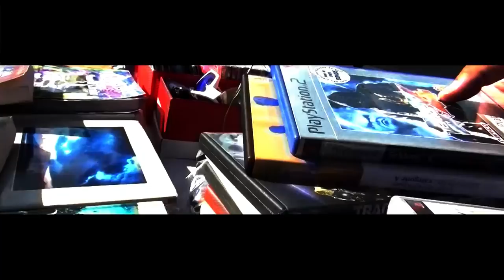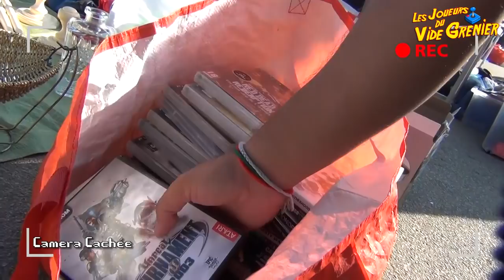Les Joueurs du Vide Grenier : Super Smash Bros Melee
Episode 2 : Après la carte postale cette fois-ci envoyée de Pinarello, un tour du vide grenier de Porto-Vecchio en camera cachée, le retour sur les achats et le test dans la foulée du Super Smash Bros Melee sur Gamecube à 3. Très bon jeu, mais devenu trop basique par rapport aux versions plus récentes.